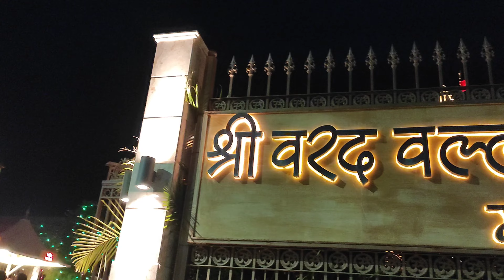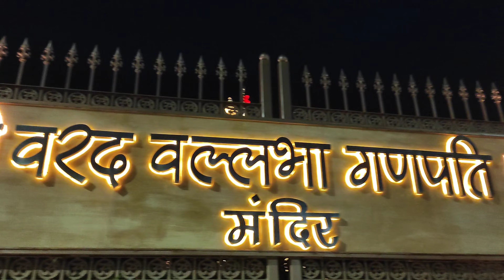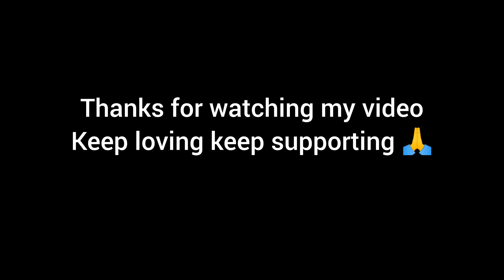Ganesh Ji Temple In Agra😍😍|Ganesh Chaturthi Special